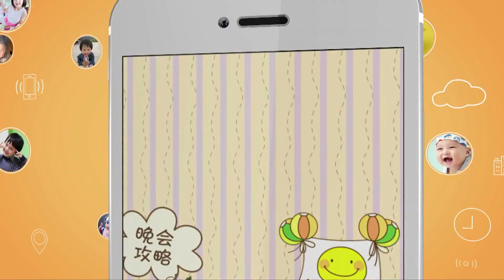2016年央视“六一晚会”快乐成长 直播宣传片3-直播互动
2016年央视“六一晚会”将于北京时间六月一日晚八点整进行直播，欢迎小伙伴们和我们一起在线享受快乐六一~